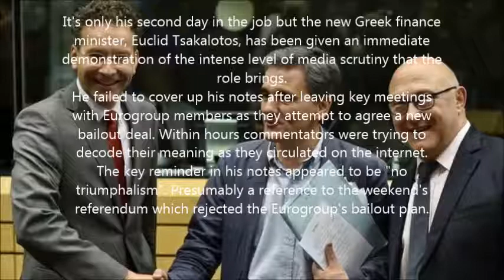'No triumphalism': The Greek finance minister's notes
It's only his second day in the job but the new Greek finance minister, Euclid Tsakalotos, has been given an immediate demonstration of the intense level of media scrutiny that the role brings.
He failed to cover up his notes after leaving key meetings with Eurogroup members as they attempt to agree a new bailout deal. Within hours commentators were trying to decode their meaning as they circulated on the internet.
The key reminder in his notes appeared to be "no triumphalism". Presumably a reference to the weekend's referendum which rejected the Eurogroup's bailout plan.

The notes also appear to have a reference to the Greek communist party, the KKE. Other commentators are speculating on what words are covered by his thumb, including what precedes "on viability grounds".
Inevitably, a few satirical versions of the note have appeared on Twitter.

However, Mr Tsakalotos is not the first politician to accidentally expose his secrets in the name of a photo-call...

In 2009, the UK's most senior counterterrorism police officer resigned after accidentally revealing secret documents as he entered Downing Street.
This led to a major anti-terror operation being brought forward due to fears that it may have been compromised.